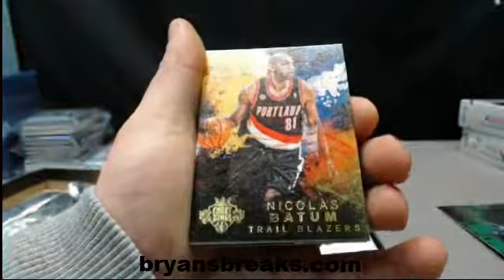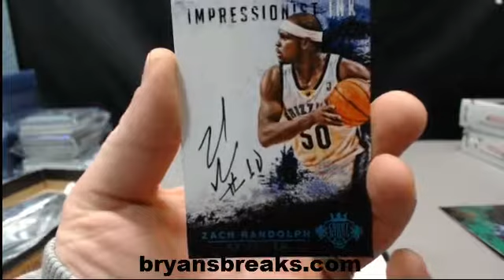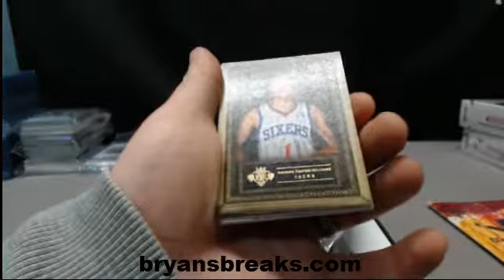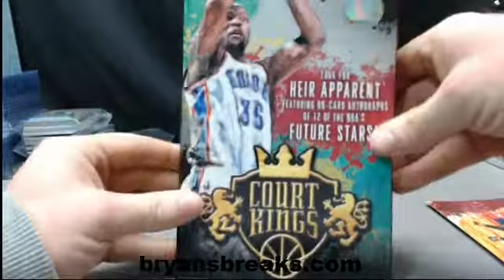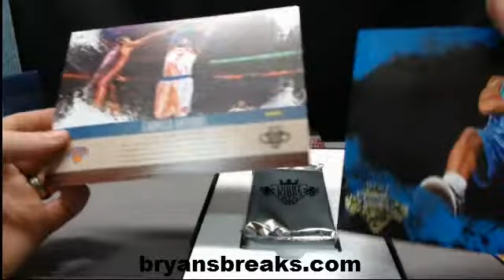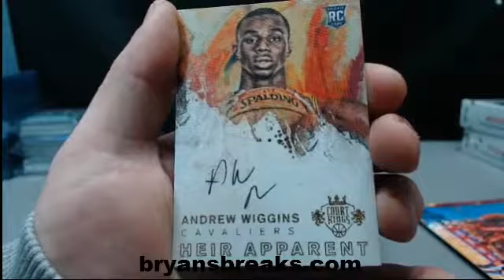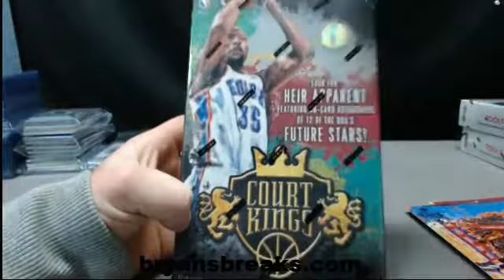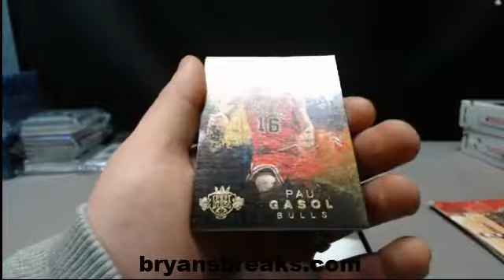4 Boxes 2014/15 Panini Court Kings Basketball